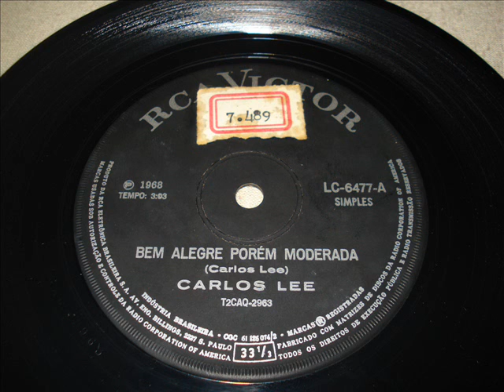CARLOS LEE - BEM ALEGRE PORÉM MODERADA.wmv